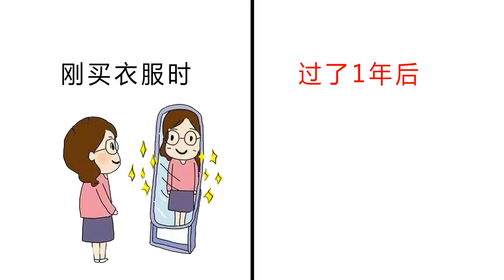女人刚买衣服时VS过了1年后，超现实对比！形象！精辟！